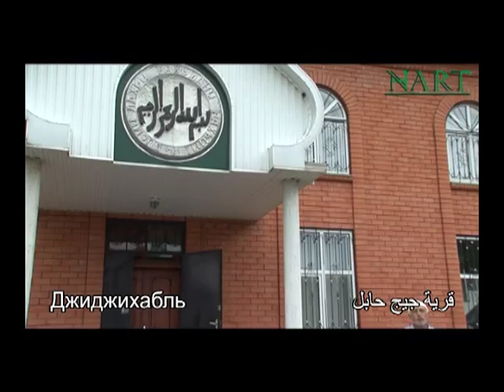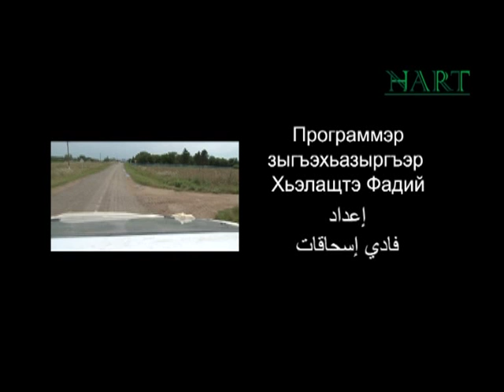قرى شركسية جيج حابل الاديغي NART TV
قرية شركسية قديمة جيج حابل  джиджихабль-Адыгэ